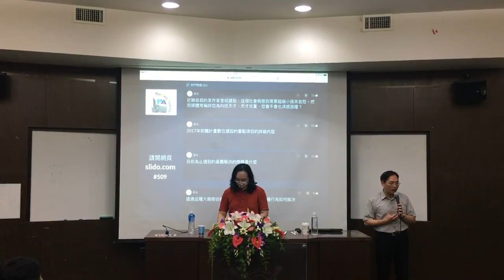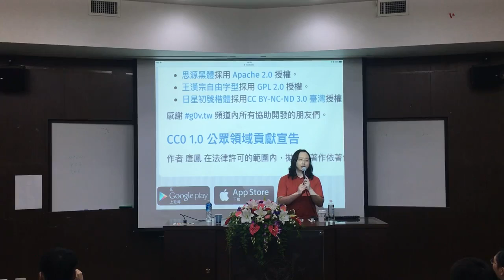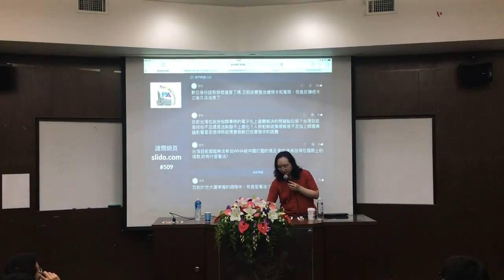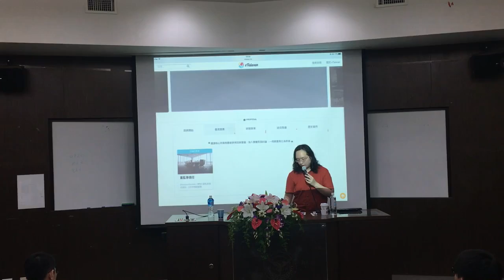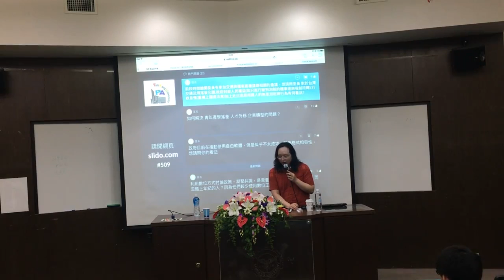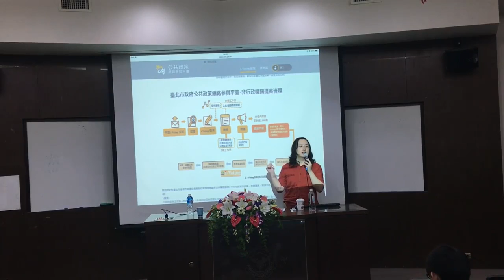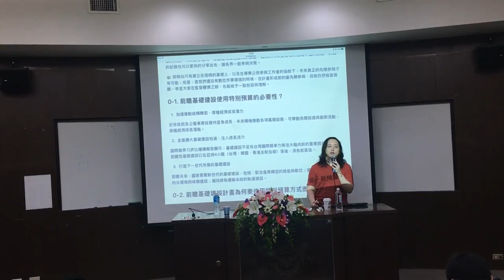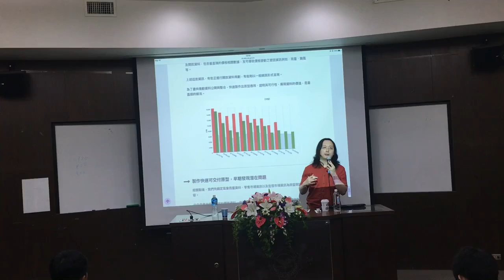2017-05-09 淡江大學公共行政學系演講